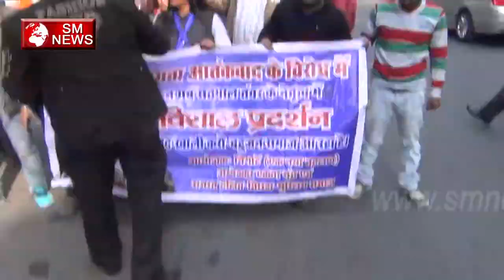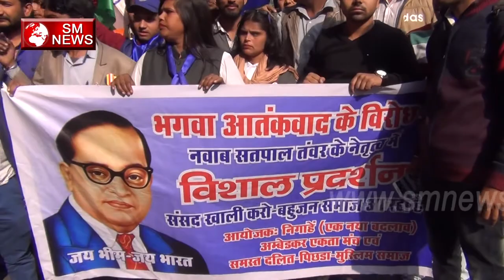Bapu Gandhi की पत्नी को दिया जीवन दान Baba Ambedkar ने